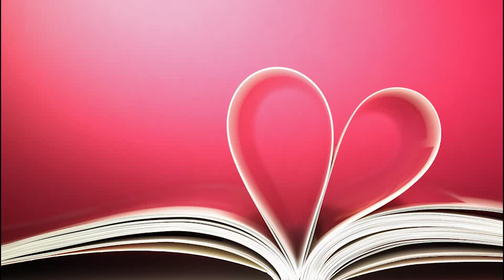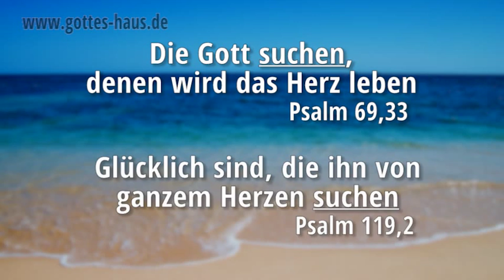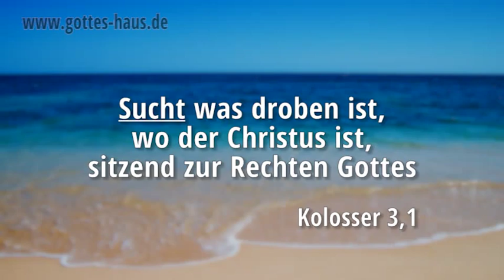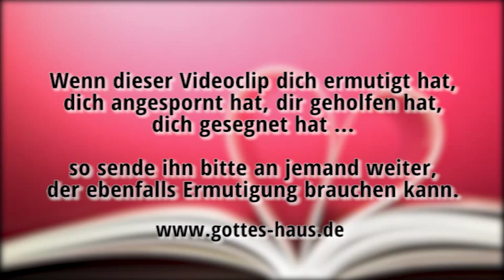Weiterkommen im Glaubensleben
Um im Glauben zu wachsen, brauchen wir das Wort Gottes. Viele Christen machen deshalb ihre „Stille Zeit“ mit Bibellesen und Gebet. Aber nicht wenige erleben, dass es irgendwann mühsam und schwierig wird. Wie kommt man aus diesem Trott heraus? Jesus geht es um eine echte Herzensbeziehung zu ihm selbst – und das ist doch eigentlich eine begeisternde Sache.

In der Bibel finden wir oft den Ausdruck: „Gott suchen“. Damit ist gemeint, dass wir uns nach der Gemeinschaft und Beziehung zu ihm wirklich ausstrecken. Ihn zu suchen bedeutet auch, zu hören, was der Heilige Geist uns sagen möchte.

Einige Bibelstellen, die das wiedergeben:

Du verlässt nicht, Herr, die dich suchen
Psalm 9,11

Da ich den Herrn suchte, antwortete er mir
Psalm 34,5

Die Gott suchen, denen wird das Herz leben
Psalm 69,33

Glücklich sind, die ihn von ganzem Herzen suchen
Psalm 119,2

Sucht was droben ist, wo der Christus ist, sitzend zur Rechten Gottes
Kolosser 3,1

Mach dich auf den Weg Jesus zu suchen, in die Gemeinschaft mit ihm wieder neu einzutauchen, Zeit mit ihm zu verbringen. Nicht aus Zwang, sondern aus Liebe zu dem Einen, der dein Leben erlöst hat, der dich krönt mit Gnade und Barmherzigkeit (Psalm 103,4). Es gibt so viel bei ihm zu entdecken, Leben, Kraft und Zuversicht, Stärke und Hoffnung für dein ganzes Leben.

Die schönste Verheißung spricht uns Jesus selbst zu:

Wer da sucht, wird finden
Matthäus 7,8